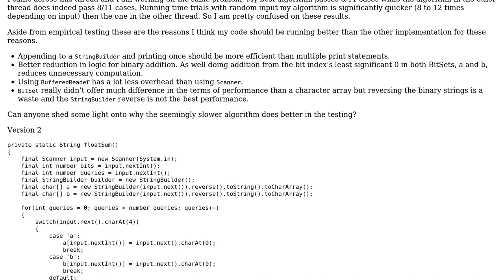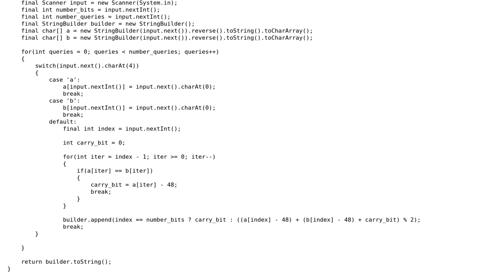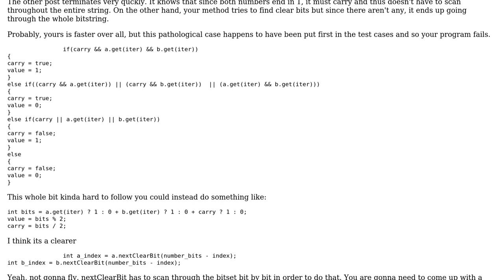Strange algorithm results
With thanks & praise to God, and with thanks to the many people who have made this project possible! | Content (except music & images) licensed under CC BY-SA | Music | Images & others | With thanks to user Winston Ewert user ntin and the Stack Exchange Network Trademarks are property of their respective owners. You are responsible for your own actions.